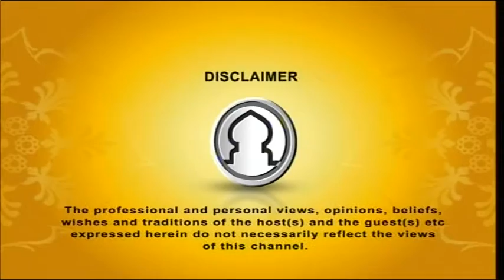Darse Hadith 09032016 Part 1